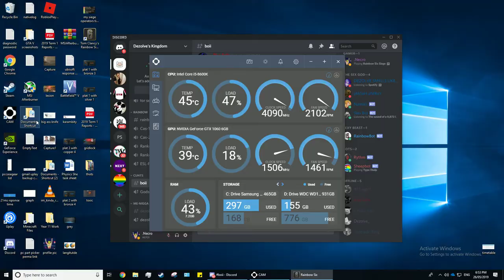fat australian woman gets stuck between a table in a cafe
australian woman, Tori Tallyo Fairous, gets stuck between the tables and chairs of an undisclosed cafe after eating a whole pig. manages to free herself after hours with the use of 3 cranes.